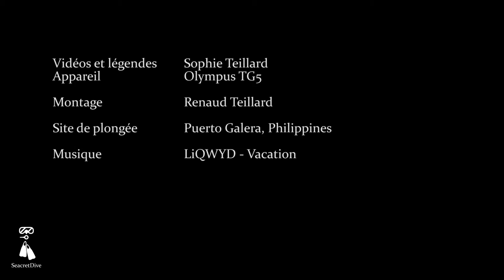DORIS A MARGE FONCEE, Doriprismatica atromarginata, PHILIPPINES - SEACRETDIVE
La doris à marge foncée, de son nom latin, Doriprismatica atromarginata, est une nudibranche fascinante. Nous l'avons rencontrée à Puerto Galera, aux Philippines.  Celle sur la photo mesure 2,5cm, mais à l'âge adulte, elle peut atteindre 10 cm de longueur. C'est une doris blanche/jaune, avec le contour du manteau noir et fortement ondulé. Ses rhinophores et ses branchies sont noirs. La partie centrale de la nudibranche est également marron/noire.

Site de plongée : Sinandigan Wall

Vidéos et légendes : Sophie Teillard
Appareil : Olympus TG5
Montage : Renaud Teillard